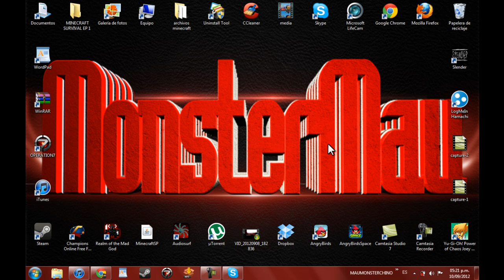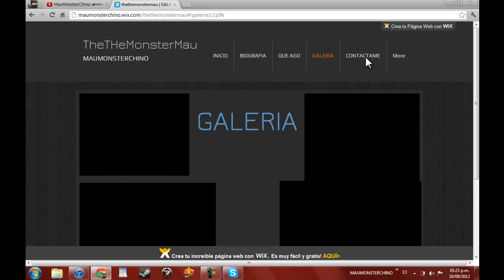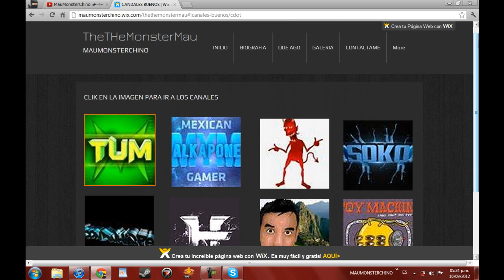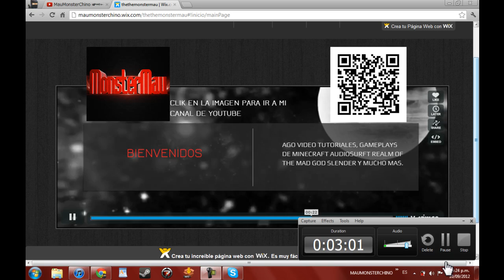NUEVA PAGINA WEB.QUIEN QUIERE ESTAR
REQUISITOS.

DEJAR UN COMENARIO DICIENDO (YO QUIERO ESTAS EN TU PAGINA WEB).
TENER POR LO MENOS 200 REPRODUCCIONES DE CANAL
DARLE LIKE AL VIDEO.
Y SER SUSCRIPTOR DE MI CANAL